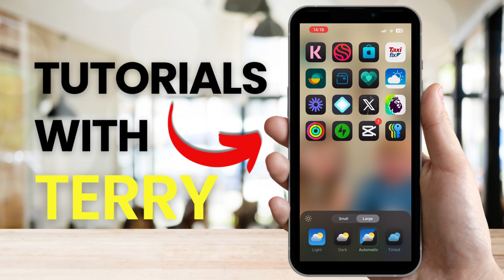How to Add Dark Theme Icons iPhone iOS 18 (2024)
How to Add Dark Theme Icons iPhone iOS 18

In this iphone iOS18 tutorial we will show how to change app icons on iPhone. You'll learn how to change iphone app icons to dark theme whish is an ios 18 new feature. If you follow this step-by-step tutorial,  you'll find out how to add dark icons iphone.